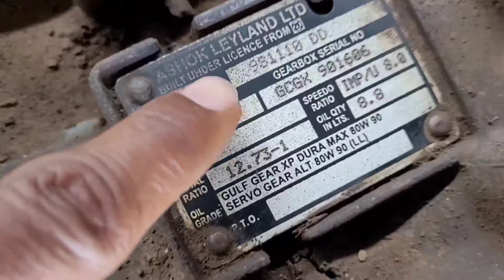ZF 9S 1110-DD Gearbox Open Kare? manual gear Open & repaired? Manual Transmission Repair zf 9s,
ZF 9S 1110-DD Gearbox Open Kare? manual gear Open & repaired? Manual Transmission Repair zf 9s, Restoration in Vehicle & Machinery Maintenance & Repair Video Provider in Mechanic Gyan Channel, Welcome To Mechanic Gyan Channel Only For Heavy Vehicle & Machinery Repair, Maintenance And Service schedule Provider in Mechanic Gyan Channel,

USE ME SMART PRODUCT LINK
Smart Watch
Noise Buds
Adidas Shoe

9 speed gear set

Share Your Friends & Like Video
Thanks & Regards
Mechanic Gyan